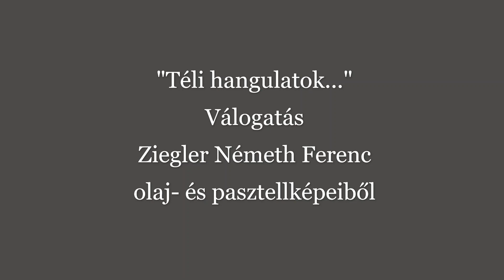" Téli hangulatok..." Válogatás Ziegler Németh Ferenc olaj- és pasztellképeiből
Válogatás Ziegler Németh Ferenc olaj-  és pasztellképeiből
A collection of oil and pastel masterpieces painted by a contemporary Hungarian artist called Ferenc Ziegler Németh